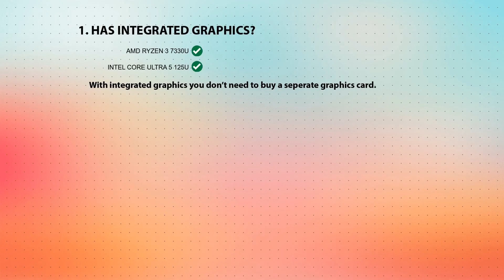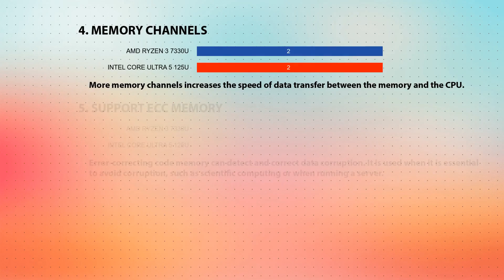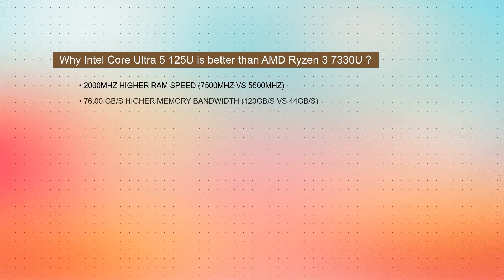AMD Ryzen 3 7330U vs INTEL Core Ultra 5 125U Technical Comparison